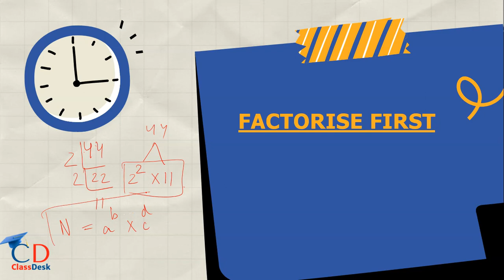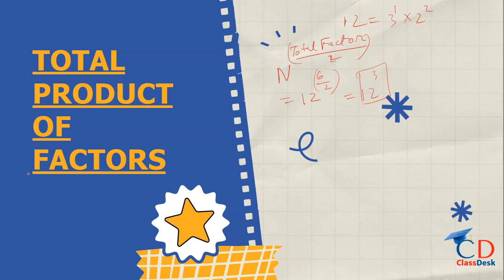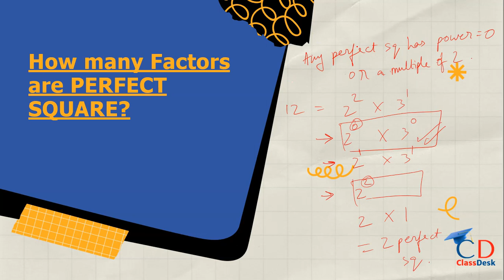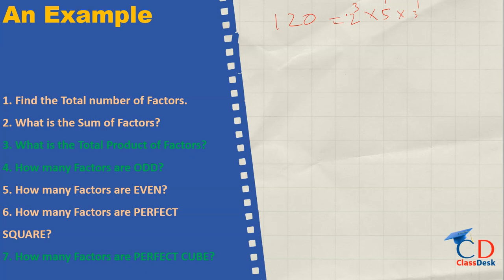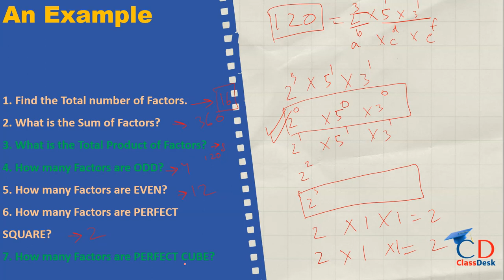CUCET & UG entrance exam preparation: Quants: Number System | Topic: Concept of Factors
In this video, we will study quantitative aptitude, topic: Number System.

ClassDesk is an initiative to help students to crack top Undergraduate Entrance exams.